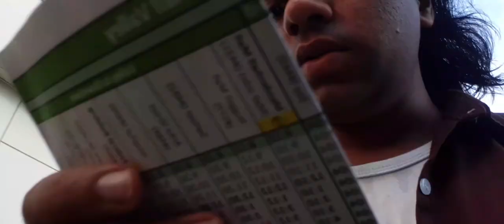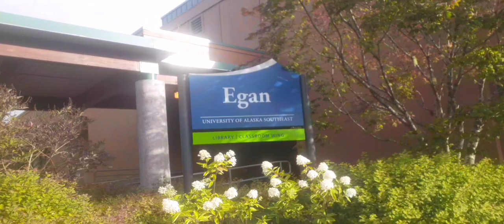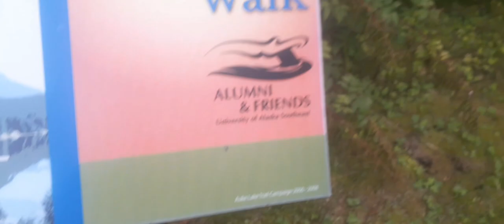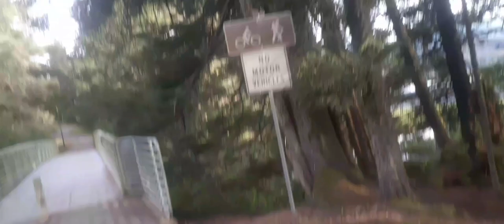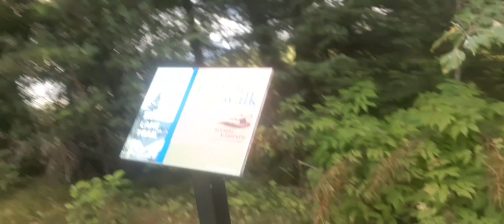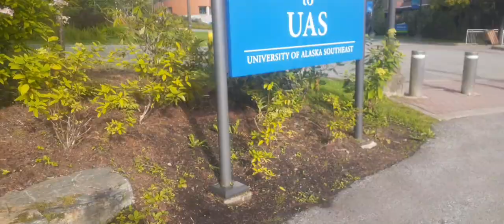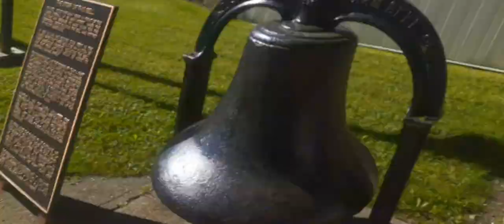Bus Traveling to go University of Alaska Southeast | Jackson Khan Vlogs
Classes will be start on Monday 29 august in university of Alaska so today is 24 Aug i am trying to reach University of Alaska Southeast through bus. Because I don't have driving license. So i am using  Capital Transit - Public Transportation for Juneau, Alaska.